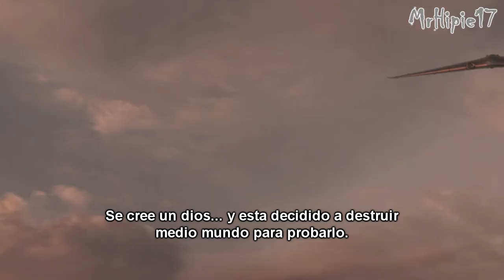Capitán América: El Primer Vengador - Trailer #2 Subtitulado al Español [HD]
Sinopsis:
La pelicula se centra en Steve Rogers(Chris Evans), un joven debilucho, quien luego de ser considerado no apto para unirse al Ejercito para luchar en la Segunda Guerra Mundial se presenta como voluntario para un proyecto secreto al mando del coronel Chester Philips (Tommy lee Jones). En ese tiempo se le administra el suero del super soldado,dandole superfuerza y agilidad,convirtiendose en el Capitan America. A lo largo de la pelicula se enfrentara contra HYDRA y su despiadado lider Red Skull (Hugo Weaving),mano derecha de Adolfo Hitler.